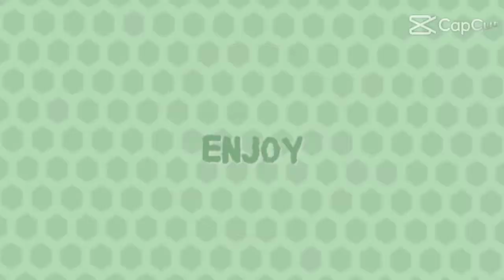ROBLOX IS COME BACK!! | ASMR DI @COTTON TOWER DI ROBLOX !!